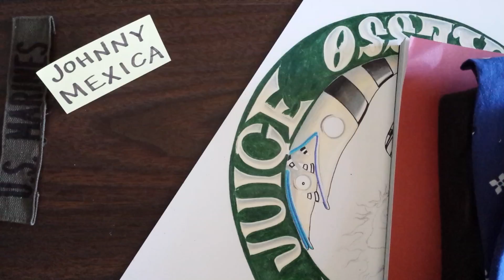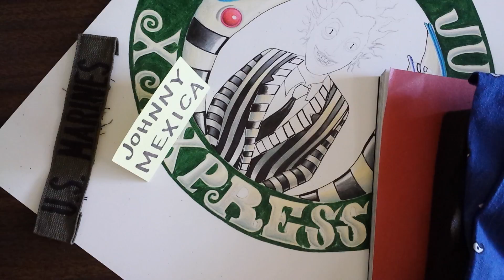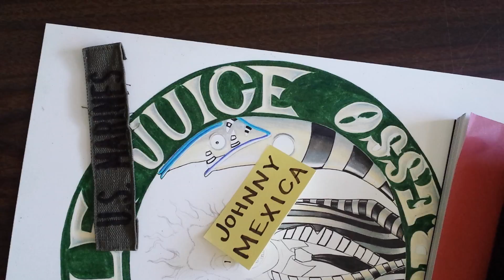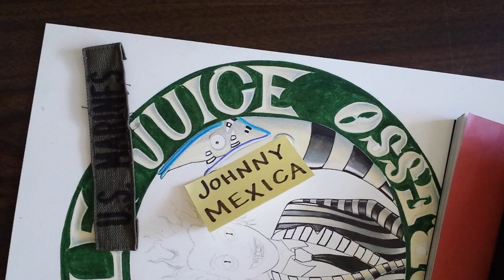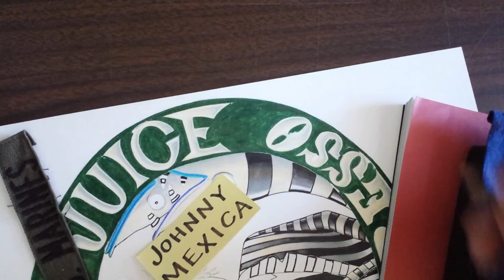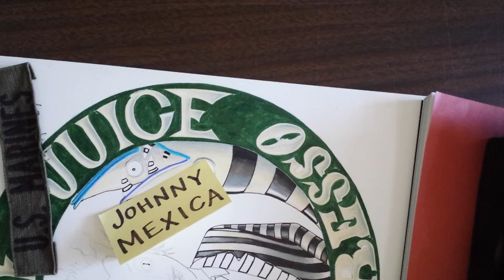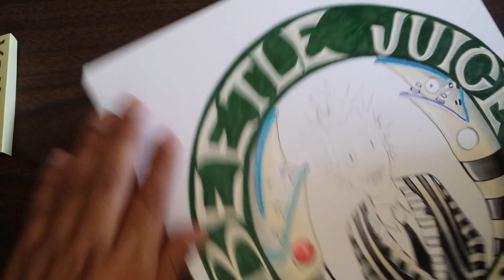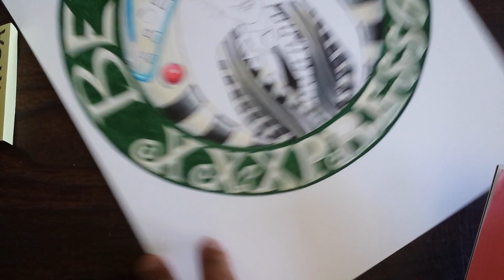progress may seem boring... but its progress